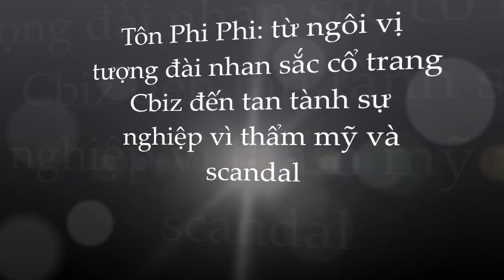🌺Tôn Phi Phi: Đệ nhất mỹ nhân cổ trang tan nát sự nghiệp vì PTTM